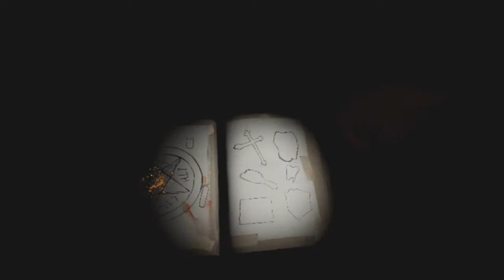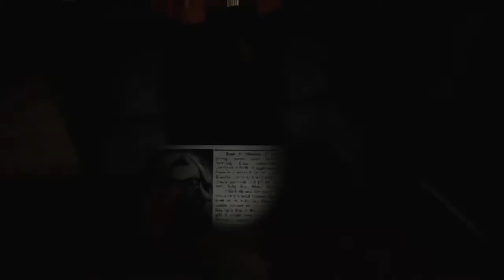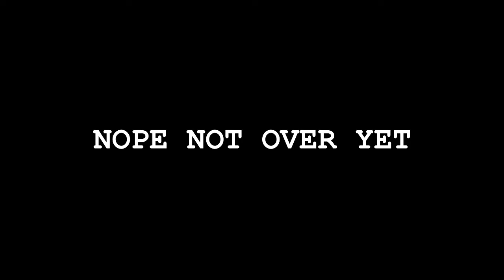Paranormal Activity The Lost Soul :: Playstation 4 VR game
On August 27th 2017, Zukw went into a house to investigate strange happening and was never seen again.

  Paranormal Activity: The Lost soul is a VR game where you must investigate a house and find item in order to save a little girl and stop a ghost/demon from doing whatever he...is...doing??  OK! to be honest I'm not sure of the plot but it a scary VR game and when Sam played it she shit herself so it must be good.

Or on PS4 and Xbox One

COPY WRITE INFO

Paranormal Activity: The lost soul is copy write of VRWERX

MY INFORMATION
I'm Zukw and I'm a zombie freak, you can find me: